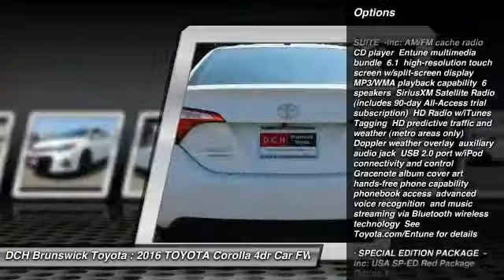2016 TOYOTA Corolla BT60004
2016 TOYOTA COROLLA North Brunswick, NJ
Stock# BT60004

1504 US Route 1 North

BACK-UP CAMERA, LEATHER, NAVIGATION, BLUETOOTH, MOONROOF, MP3 Player, KEYLESS ENTRY, 37 MPG Highway, SAT RADIO, ALLOY WHEELS! The Toyota Corolla is a fresh take on the design of a long-time icon. It has been given major stylistic changes inside and out resulting in a car that is edgy, fun, and economical all at once. The front grille and dramatic headlights show off its attitude, complemented smooth aerodynamic lines all the way back to the stylish new taillights in the rear. With 5 models, including the all-new Special Edition, there is a Corolla for almost every taste. Toyota has given shoppers 2 peppy 1.8L, 4-Cylinder engine alternatives. The version for the L, LE, and S models has 132hp. The engine in the LE Eco has Valvematic technology and 140hp. Depending on the model and trim you select you can get a 6-Speed manual, a 4-speed automatic Transmission with intelligence, or a Continuously Variable Transmission with intelligence and Shift Mode. Fuel efficiencies vary by trim, but the best is the LE Eco CVT with an EPA estimated 30 MPG city and 42 MPG hwy. Passengers up front will be comfortable in adjustable, Whiplash-Injury-Lessening seats. Plus, you will be soothed with Air Conditioning or Automatic climate control, depending on trim level. The base L trim comes nicely equipped with essentials like power windows, locks and outside mirrors, and a steering wheel with audio and Bluetooth hands-free phone controls. In addition, you get Tech Audio with AM FM CD, Auxiliary Jack, USB port, iPod interface, and hands-free calling and music streaming utilizing Bluetooth. The top-level S and Special Edition trims offer enticing features like Paddle Shifters for precision driving, Sport Drive mode, 17in alloy wheels, Push Button Start, a Multi-information display, and the amazing Entune Premium Audio System with Navigation and App Suite.